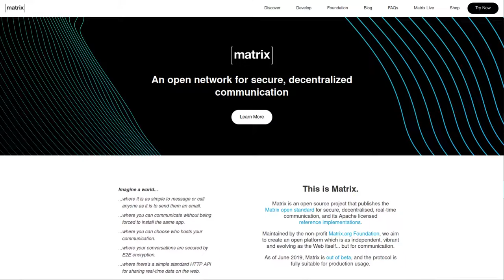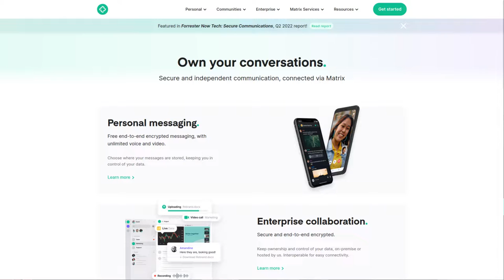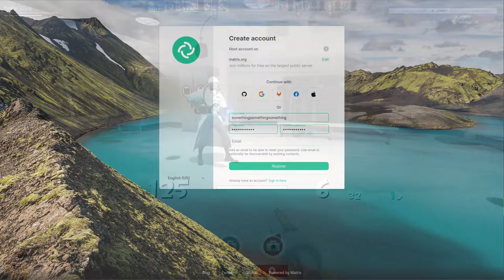I Need Help With My Next Video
Hey everyone! Make sure to check out Element/Matrix! I also forgor to mention that the phone version is really good as well. I have been doing my best to use Element over Discord recently and it would be really nice if you guys made the jump and checked out Element. Also, the next major video will be on Element, so make your voice heard!
Link to the BIRBOUT! Matrix
My Matrix link: @jazztache:matrix.orgThankyou!